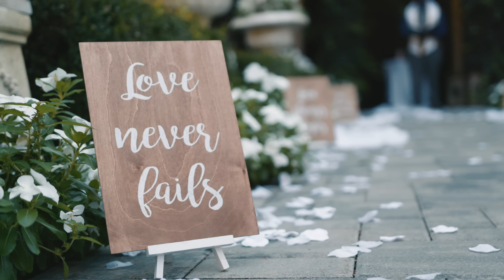Mesfin & Teneisha's Full Wedding Video at The Westbury Manor, NY 💍🎥🌟 | A Love Story for the Ages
Mesfin and Teneisha's wedding day at The Westbury Manor in NY was a true celebration of love and a day to remember forever. Every moment, from the romantic ceremony to the lively party, was captured in their full wedding video. Mesfin and Teneisha's love for each other was evident in every glance and every touch, and their joy was contagious throughout the day.

At HAK Weddings, we believe that every love story deserves to be told in a way that is authentic, timeless, and beautiful. We are honored to have been a part of Mesfin and Teneisha's love story and to have created this breathtaking full wedding video that reflects their unique personalities and love.

to learn more about our wedding videography and photography services.

Share your thoughts with us in the comments! ❤️🎥🌟